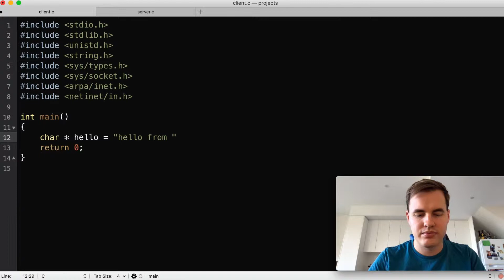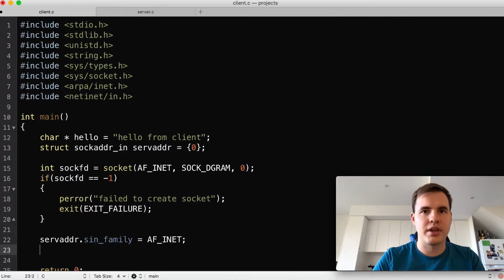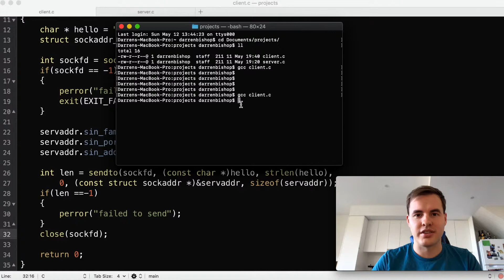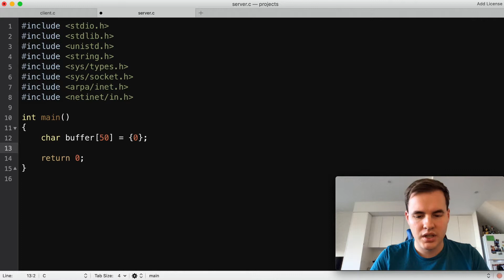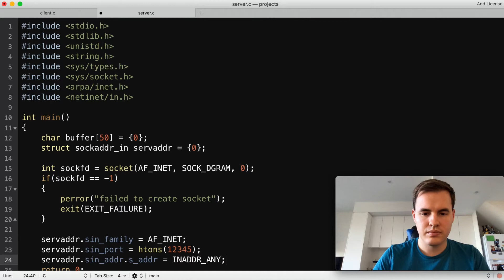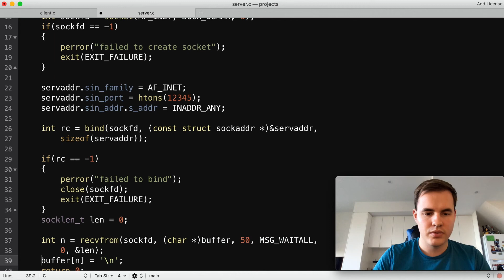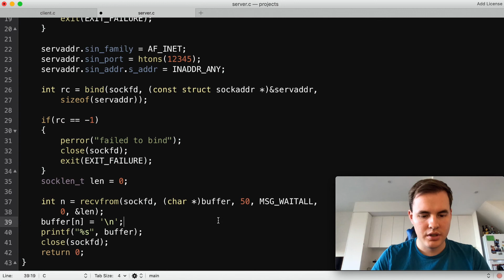The Most Simple UDP Client Server Program In C!